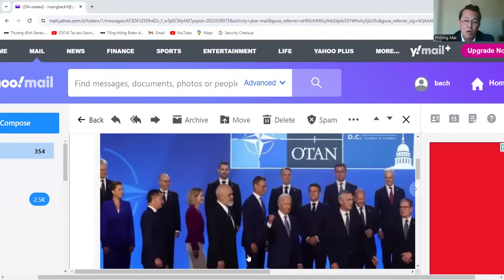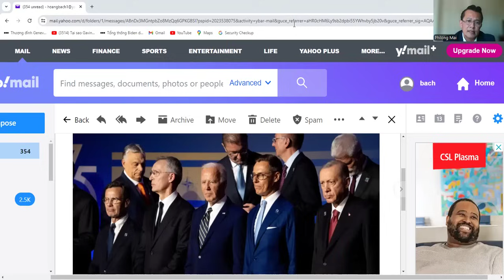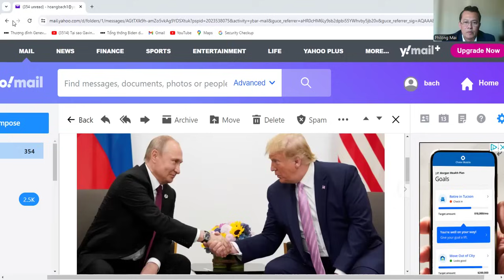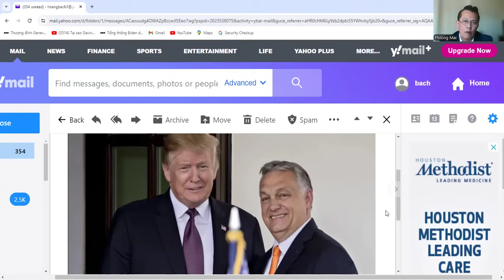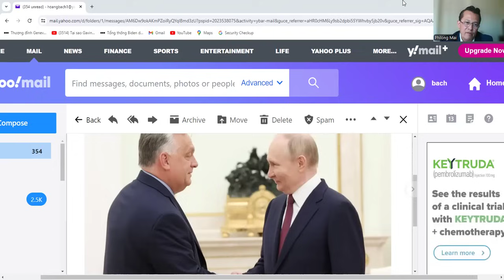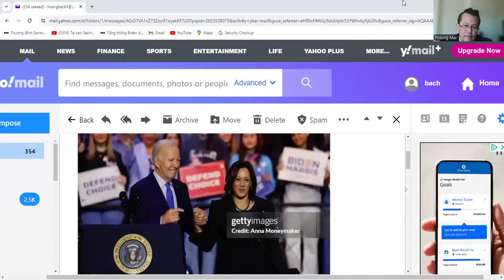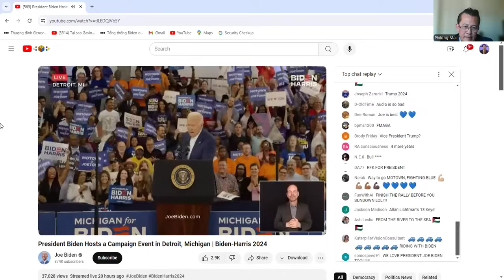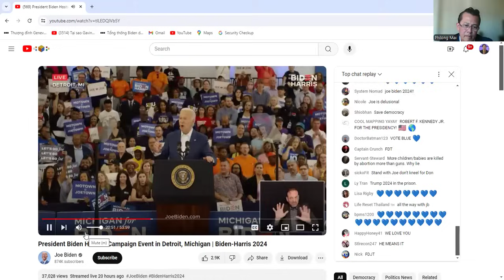TT Biden giữa muôn trùng sức ép - Trump bị lật tẩy muốn biến nước Mỹ thành độc tài qua đề án 2025 .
+ Mọi người đều thấy rõ âm mưu của Trump cấu kết với Putin, Tập cận Bình Viktor Oeeban thành trục độc tài Từ Châu Âu ,Châu Mỹ .
+ Trump bị lật tẩy qua " Đề án 2025" Biến nươc Mỹ thành độc tài : Giải tán bộ Giáo dục, Trả thù những ai chống Trump?